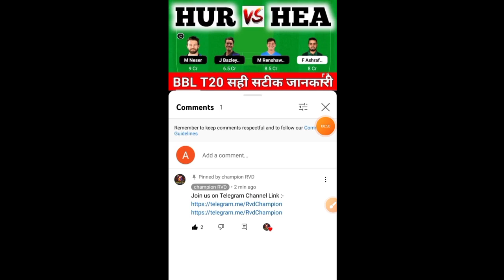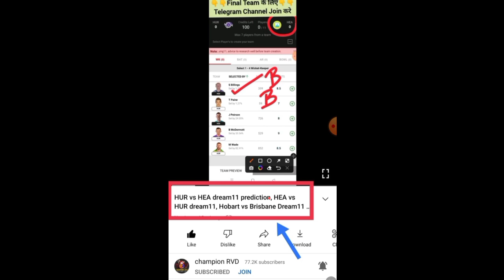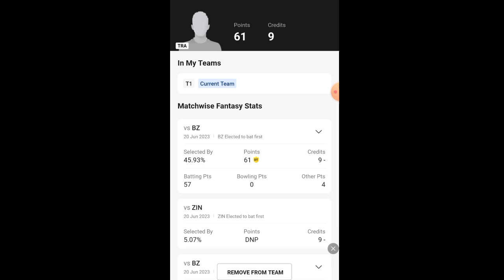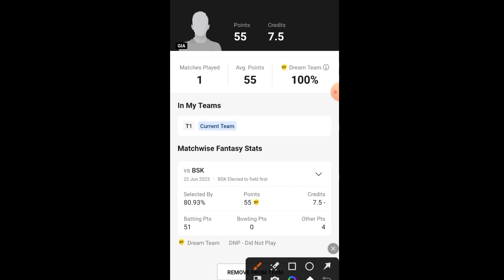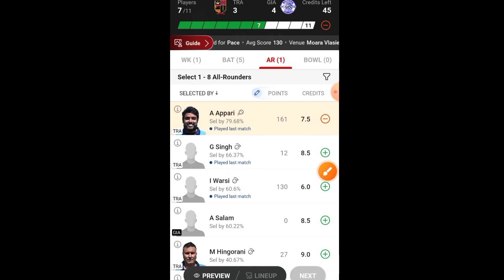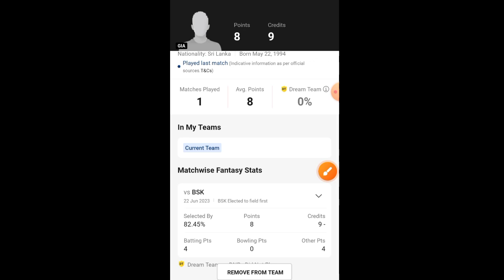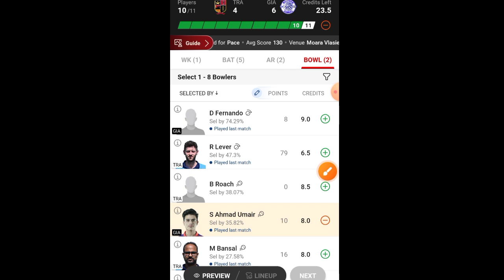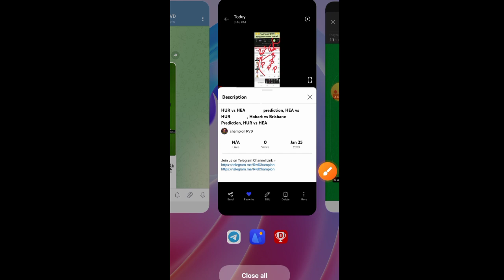TRA vs GIA Dream11 Prediction, GIA vs TRA Dream11, TRA vs GIA, TRA vs GIR Dream11 Prediction Today M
TRA vs GIA Dream11 Prediction, GIA vs TRA Dream11, TRA vs GIA

TRA vs GIA

GIA vs TRA Live

TRA vs GIA Dream11 Prediction

GIA vs TRA Dream11

TRA vs GIA Live Score

GIA vs TRA

TRA vs GIA Live Match

GIA vs TRA Dream11 Prediction Today Match

TRA vs GIA

TRA vs GIA Dream11 Team

GIA vs TRA Dream11 Prediction

TRA vs GIA Player stats

GIA vs TRA

TRA vs GIA Dream11 Prediction Today Match

GIA vs TRA Players Record

TRA vs GIA Scorecard

GIA vs TRA sportskeeda

TRA vs GIA stats

GIA vs TRA ECS Romania T10

TRA vs GIA Today Match Prediction

GIA vs TRA Team Today

TRA vs GIA toss Update

GIA vs TRA toss

TRA vs GIA last Match Scorecard

GIA vs TRA Cricbuzz

TRA vs GIA Crictracker

GIA vs TRA Cricket

TRA vs GIA Dream11 Prediction Today

GIA vs TRA dream 11

TRA vs GIA Pitch Report

GIA vs TRA crix11

TRA vs GIA Score

GIA vs TRA Scorecard Live

TRA vs GIA Team Prediction

GIA vs TRA Today

TRA vs GIA Today Match

GIA vs TRA Live streaming

TRA vs GIA Highlights

GIA vs TRA Dream11 Team Prediction

TRA vs GIA Scorecard 2023

GIA vs TRA Dream11 crix11

TRA vs GIA T10

GIA vs TRA Match

TRA vs GIA Match Live Score

GIA vs TRA dream Team

TRA vs GIA Live Score Today

GIA vs TRA Live Score Today Match

GIA vs TRA dream 11 Prediction

TRA vs GIA batting order

GIA vs TRA playing 11

TRA vs GIA dream

GIA vs TRA dream Dream11 Team

TRA vs GIA dream Dream11 Prediction

GIA vs TRA GL Team

TRA vs GIA toss Today

GIA vs TRA T10 Dream11 Prediction

Dream11 Today Match TRA vs GIA

GIA vs TRA crix

TRA vs GIA dream 11 Team

GIA vs TRA GL

TRA vs GIA Match Highlights

GIA vs TRA lineup

TRA vs GIA Player Record

GIA vs TRA Player stats

TRA vs GIA Prediction

GIA vs TRA Best Team

TRA vs GIA Cricket Dream11 Prediction

GIA vs TRA Report selector

TRA vs GIA GL

GIA vs TRA last Match Highlights

TRA vs GIA T10 Live Score

GIA vs TRA T10 Prediction

TRA vs GIA T10 Highlights

Transylvania vs Giarmata Live

Transylvania vs Giarmata Prediction

Transylvania vs Giarmata Dream11 Prediction

Transylvania vs Giarmata

ECS Romania T10 Live

ECS Romania T10 Live Match

ECS Romania T10 Live Match Today

ECS Romania T10

Fancode ECS Romania T10

ECS T10

Fancode ECS Romania T10 2023

Fancode ECS Romania T10 Live

Fancode ECS Romania T10 Cricket Live

Fancode ECS Romania T10 Dream11 Team

19TH Fancode ECS Romania T10

Dream11

Dream11 Tamil

Dream11 App

T10 GL

Today Dream11

Dream11 Prediction

19TH Fancode ECS Romania T10 Dream11 Team

19TH Fancode ECS Romania T10

19TH Fancode ECS Romania T10 2023

19TH Fancode ECS Romania T10 Dream11 Team Today Match

19TH Fancode ECS Romania T10 Dream11 Team TRA vs GIA

19TH Fancode ECS Romania T10 Dream11

19TH Fancode ECS Romania T10 Dream11 TRA vs GIA

19TH Fancode ECS Romania T10 Cricket Live

19TH Fancode ECS Romania T10 Dream11 Team

19TH Fancode ECS Romania T10 Live

Cricket League

TRA vs GIA 19TH Fancode ECS Romania T10

T10

Championrvd